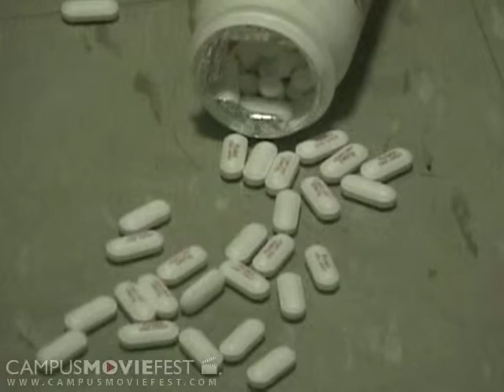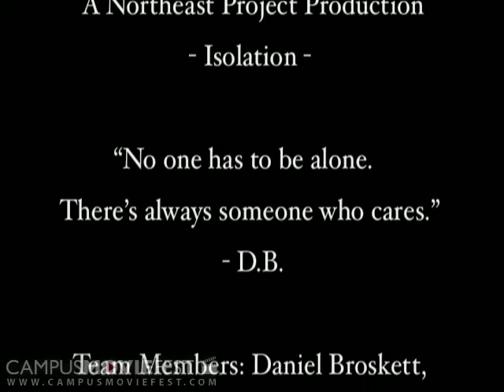Isolation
Sometimes people perceive they are alone and no one cares for them. This Isolation sometimes causes them to feel as though there is no reason to go on. This movie is about finding hope and being given a second chance by people who care.

Created by Project Northeast at The University of Tampa in 2007 as part of Campus MovieFest, the world's largest student film festival.

Isolation Cast & Crew :
Daniel M. Broskett - Captain
with
Adam St.Laurent
Meagan Fournier
Justin Bartell